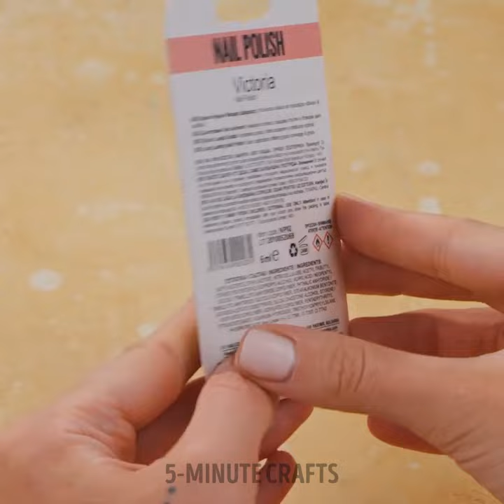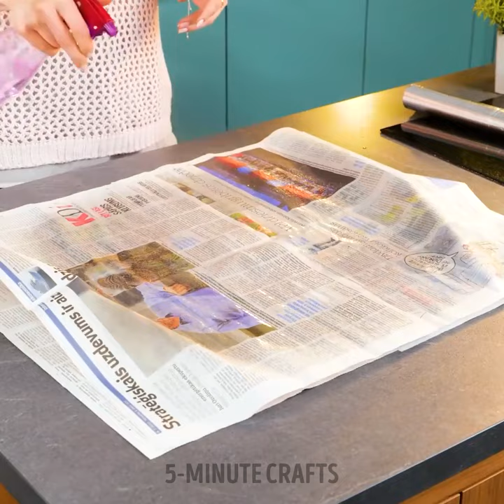Mind-Blowing Hacks for Everyday Life!